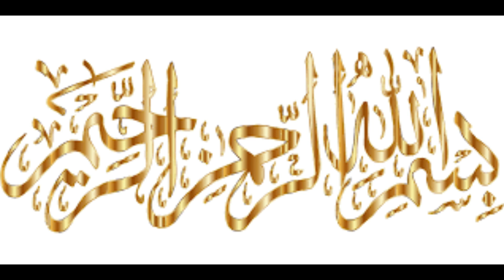Ghar par gamlon main methi kaise ugaye | Methi kaise ugain in urdu | Easy method for grow methi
bashir_azhar19@instagram
G.MAIL